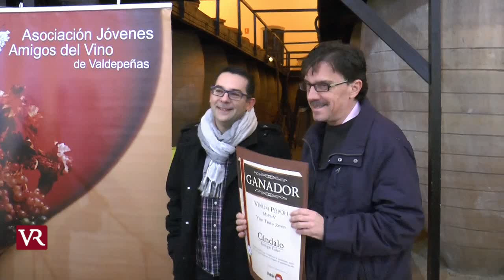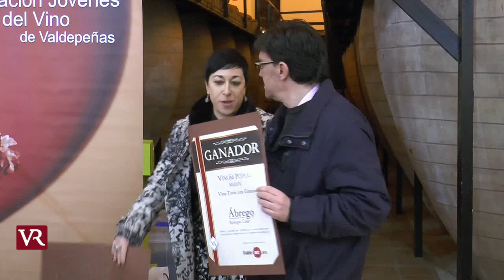Valdepeñas: ValdeRec entrega los II Premios Vinum Populi 2014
ValdeRec entrega los premios Vinum Populi otorgados mediante votación popular en internet durante el Túnel del Vino de Valdepeñas 2014.